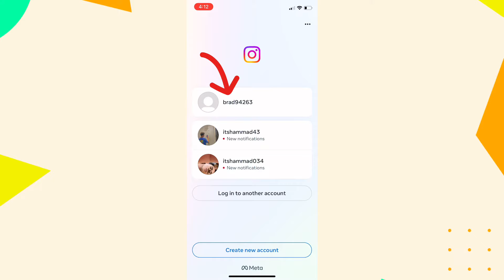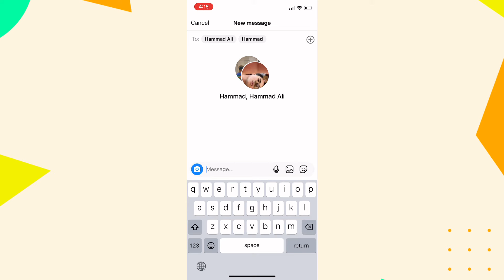How To Unblock Yourself On Instagram If Someone Has Blocked You!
In this video i will guide how to unblock yourself if someone has blocked you 100% in iphone and android both devices!